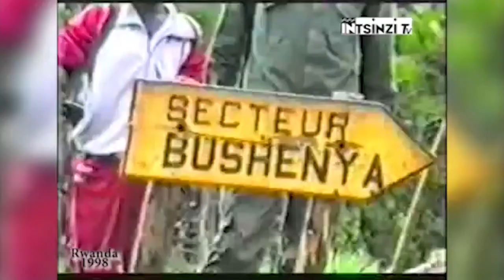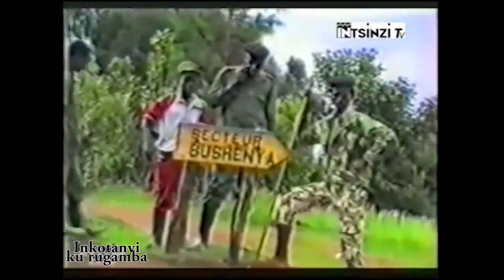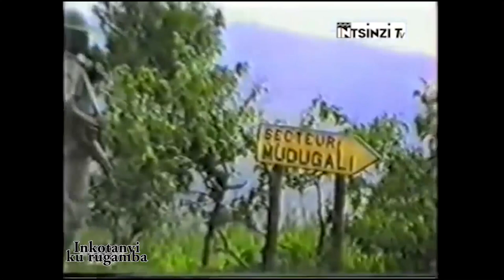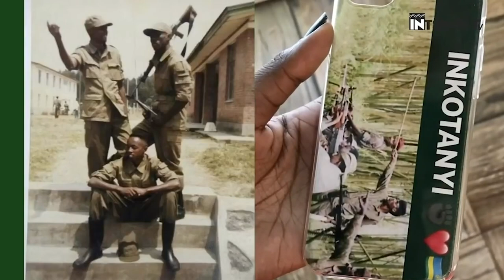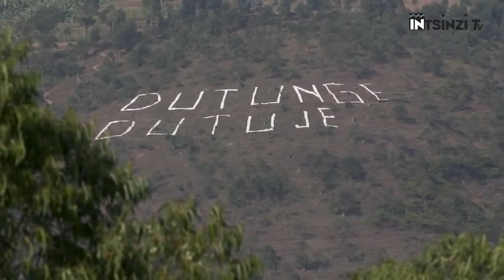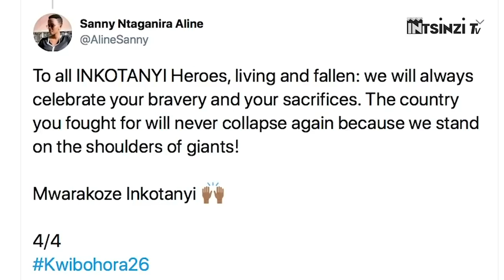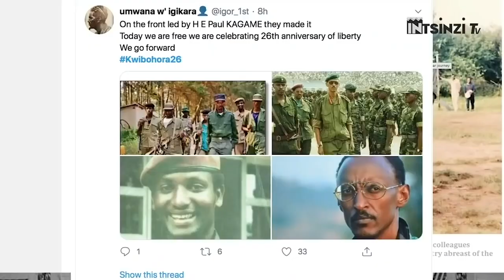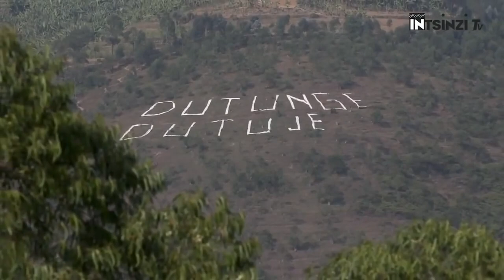Maj Gen Paul KAGAME yayoboye urugamba ate?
UBURYO PAUL KAGAME YAYOBOYE URUGAMBA RWO KUBOHORA U RWANDA.  AFANDE PC .iri zina ndatekereza ko atari ubwambere uryumvise kuberako mu mazina yihariye  kandi abantu bakunda kwita Nyakubahwa Perezida wa Repubulika Paul KAGAME  iri ngiri riza imbere cyane.Afande PC uzumva kenshi abarwanye intambara yo kubohora u Rwanda kuva mu 1990 kugeza mu 1994 ariko bakunda ku mwita ndetse muri iyi minsi kenshi uzaribona ku mbuga nkoranyambaga riherekeza amafoto ya kataraboneka ya Perezida Kagame. Irizina ni rimwe mu yo yiswe mu gihe yayoboraga urugamba rwo kubohora u Rwanda yagaragararijemo ubuhanga bwagatangaza kugeza atsinze uru rugamba. Paul KAGAME uru rugamba rwamuhinduye umujenerali wumunyabwigwi kandi wagatangaza watsinze urugamba mumayeri na Tekiniki byihariye kuburyo Liyetona Jenerali Romeo Dallaire wamubonye neza ayobora urugamba rwo guhagarika Jenoside yakorewe abatutsi yamwse”Napoleon  w’Afurika” kubera ubuhanga bwagatangaza yamubonanye.yashakaga kumuhuza na Napoleon Bonaparte umujenerali w’umufaransa ufatwa nka numbero ya mbere mu Isi uza imbere yabandi bose mu Isi mu kuyobora no gutsinda intambara mu mateka ya Gisirikare. Ndetse yewe hari nabagaragazko Paul KAGAME ariwe kinyuranyo gikomeye ndetse n’impamvu iruta izindi RPA Inkotanyi yabohoye u Rwanda ngo kuko ubushobozi n’ubwenge bwe byashyize RPA Inkotanyi ku rundi rwego maze byihariye aba bahungu ku muvuduko uri hejuru baha FAR isomo ry’intambara nayo irumirwa kugeza aho yasigaye yumva intsinzi mu ntambara nkiguhuha kiraho birangira itsiznwe iranahunga. Rero Urugendo rwa PAUL KAGAME mu kuyobora urugamba rwo kubohora u Rwanda niyo ngingo tugiye kugarukaho mu kiganiro kihariye cyuyu munsi.iki ni igice cya Gatandatu ku biganiro byihariye ku buzima bwa Nyakubahwa Perezida wa Repubulika Paul KAGAME.mu gutegura iki kiganiro nifashishije ibitabo bibiri  byanditswe ku buzima bwa Perezida Kagame birimo ikitwa “A Thousand Hills:Rwanda’s Rebirth and the man who dreamed it cyanditswe na Stephen KINZER ndetse n’ikindi kitwa “KAGAME:Conversation with The President of Rwanda”cyanditswe na Francois SOUDAN.Iyi ni Intsinzi Tv.uwaguteguriye iki kiganiro ugiye kumva ni BIZIMANA Christian naho jye ugiye kukikugezaho ndi ERIC SAFARI. Mbahaye Ikaze
Paul KAGAME akigera ku rugamba Nyuma y’Urugendo narwo rwihariye nkuko twarugarutseho mu kiganiro cyacu giheruka yasanze RPA Inkotanyi ibyayo byamaze kuba ibindi bindi kubera ko urupfu rwa jenerali Majoro Fred GISA RWIGEMA rwari rwamaze gutuma ibintu byose byangirika.Morale y’ingabo yasubiye hasi .amarangamutima nagahinda byari byatumye bibagirwa impamvu y’urugamba bari batangije.ubwo kurundi ruhande Ingabo za Leta FAR n’abafaransa batabaye HABYARIMANA Muri Operation Noroit nabo barimo babashushubikanya Inkotanyi umusubirizo.Rwose byari ibintu  bisa nibiteye ubwoba byari icyago utabonera Izina ku ngabo za RPA Inkotanyi .kuburyo bamwe muri izi  ngabo bari  batangiye gusigarana amahitamo amwe yonyine ariyo yo guhunga.abandi banabuze aho bahunbgira bahitamo kwijuguynya mu kagera yewe batazi no Koga kuburyo rwose hari benshi babuze Ubuzima kubera kutamenya koga.
Mu byumweru bibiri byonyine inkotanyi zitangije igice cya mbere cya Rugamba urupfu rwa Fred RWIGEMA rwahise rwigaragaza n’Ingaruka zarwo ziza ziremereye cyane.
Paul KAGAME akigera ku rugamba muriwe yibajije byinshi.ndetse nabyo yabibwiye KINZER uko yiyumvaga muri ako kanya. Yaragize ati “nkibona uko gucanganyukirwa no guhungubana kwari guhari naravuze nti Mana yanjye ibi nibyo bintu nje Kuyobora no gukomeza .nta nakimwe cyari mu murongo.habe na Kimwe rwose.Inkomere zari zirambaraye mu mihanda.kandi nyinshi mu gihe gitoya.nabayobozi bakuru bagisirikare bari bayoboye ingabo nabo bari barenzwe nibyo bintu.umwe muri abo basirikare bakuru igihe yambonaga yaraturitse ararira .Namubajije uko ameze.arira nkumwana muto yanshubije ko ashimishijwe nuko Nagarutse.naramubajije nti Ibintu bimeze bite hano? Yaranshubije ati Ntanakimwe kirihano.Buri wese yapfuye”.
Paul KAGAME yakomeje abwira Stephen KINZER ibyo yabonye ati “nkigera ku rugamba nabonye abasirikare binkomere njya kubasuhuza.bari bishimye kumbona .ibintu byari byaragenze nabi.bari bakeneye umuntu iruhande rwabo.nabajije umwe muribo “nti nagukorera iki? Yaranshubije ati “Nyakubahwa  ndabizi ko utanywa itabi.ariko wanshakira itabi ryo  kunywa? Nari navanye Amakarito atatu y’itabi I kampala ntangira kubaha itabi”.
Kuva icyo gihe rero paul KAGAME yatangiye gukora ubutaruhuka ntakongera gusizira ahugira kukongera kuzahura no kurema bundi bushya igisirikare cya RPA Inkotanyi cyari cyamaze gusenyuka.Paul KAGAME yahise asaba ko habaho inama yabayobozi bakuru ababwira gusiga ababungirije aribo bafite inshingano zo kuyobora ingabo ku rugamba.aba bose bari baramaze gucika intege cyane nako byari birenze ibyo bari barasenyutse bihambaye kukigero cyanyuma gishoboka.ibyo kurwana no kongera gusubira mu ntambara ntibyari bikibabarizwamo.